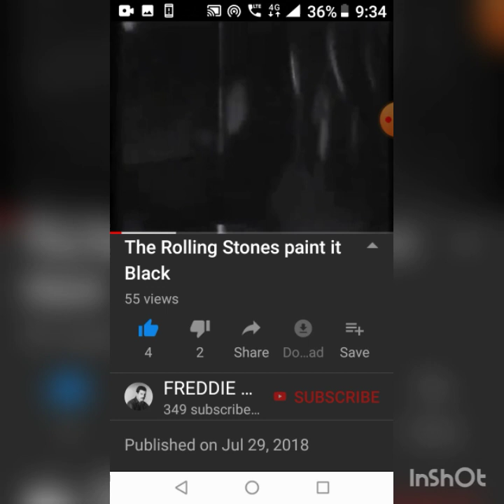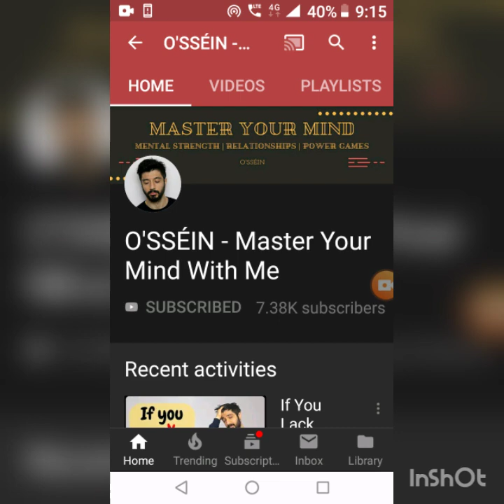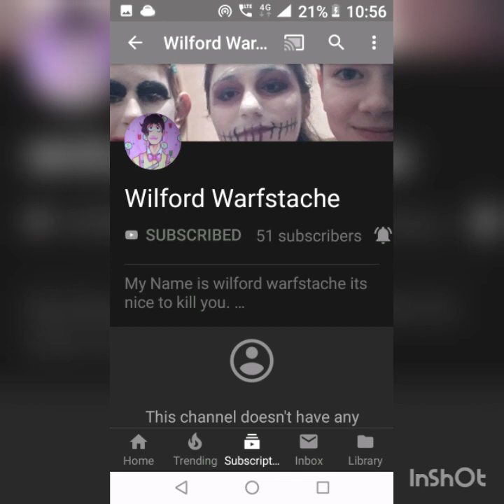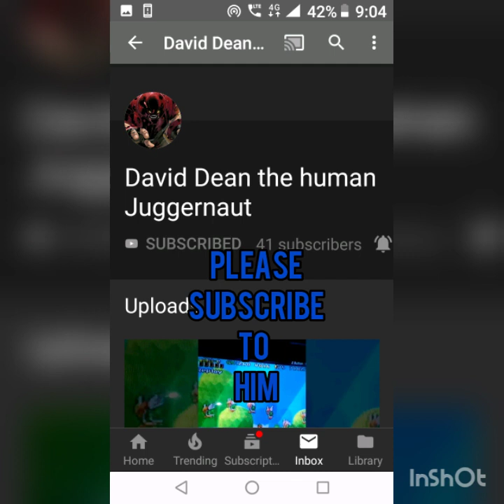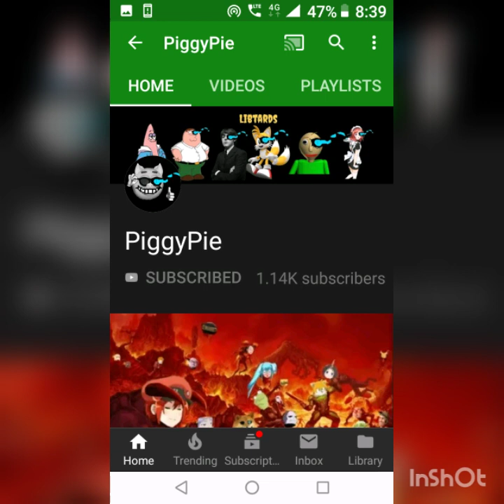THE END 😢i've failed to reach 1K SUBSCRIBER 😭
Im sorry Tasha Loves Life Caed GD and the other for forgot to put you in video